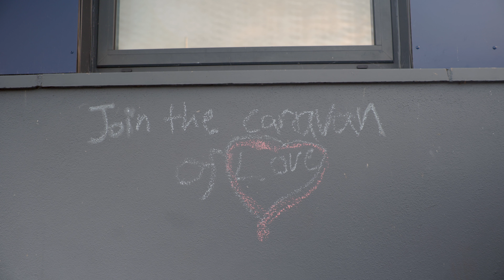The Lockdown Acapella Rockdown - Caravan Of Love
To find out more about this project check out my award-winning podcast "Where is My Mind?" on Spotify

On the 22nd of Oct this year, my birthday,  Ireland moved into its second strict full lockdown for a six-week period.
During the last lockdown, we sent ukuleles far and wide across the country and went on thelockdownukulelerockdown adventure. There are no ukuleles left so we had to come up with another idea.
This time we decided to use the almighty power of the human voice.
And what better song to do it with than 'Caravan of Love' which was a Christmas number one in 1986.
This time it will be thelockdownacapellarockdown .

Over 250 voices came together from the diverse and inclusive community of Mullingar, Co. Westmeath in the heart of Ireland.
Due to restrictions, all the vocals were recorded on people's phones.
But we couldn't have a song without a music video, could we?
And the result is a celebration of everything that is great about my hometown.
Over 2000 people joining together at the height of the lockdown to show the power and importance of inclusion.

So, every woman every man, join the caravan of love, stand up, stand up.

All in aid of Minding Creative minds to support my peers and colleagues in the music and events industry.

Directed: Mark Bennett, Niall Breslin
Shot: Dec Murray, Isaac Burke, Mark Bennett, Niall Breslin
Edited: Isaac Burke

"CARAVAN OF LOVE"

By Christopher H. Jasper, Ernie Isley and Marvin Isley

Published by IJI Publishing and WC Music Corp.